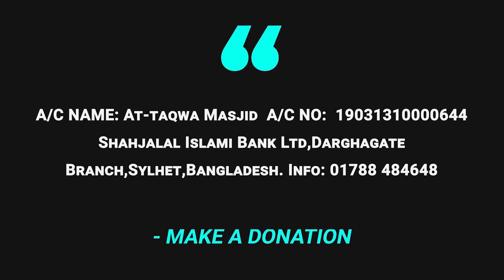ক্রান্তিলগ্নে ইসলাম (পর্ব ১) | Muhammad Enamul Haque | এনামুল হক চৌধুরী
ক্রান্তিলগ্নে ইসলাম (পর্ব ১) | Muhammad Enamul Haque | এনামুল হক চৌধুরী | Institute for Community Development web